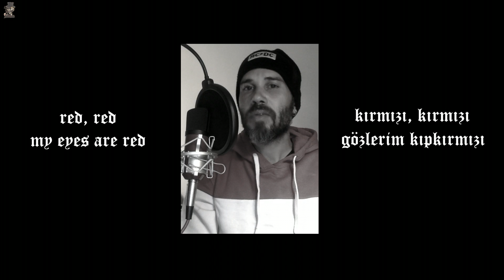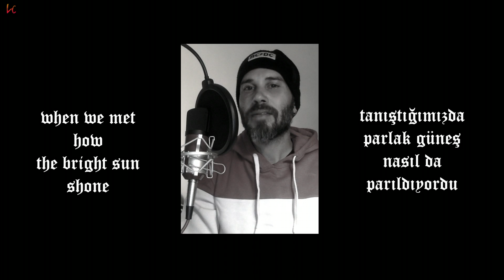love is blue / cover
loveisblue martyrobbins cover nascar'da uzun bir yarıştan sonra arabasından iniyor, marty robbins. ve bir şarkıyı mırıldanıyor, love is blue. bu parça döneminin bir çok sanatçısına ilham veriyor, johnny cash, grateful dead, elvis presley. sade bir melodi, sade şarkı sözleri, sade duygular... ve çoğu kez bu şarkıyı mırıldanmak, gerçek hissettiriyor bu hayali dünyada. müzikle ve sevgiyle... dinlediğiniz için teşekkürler.